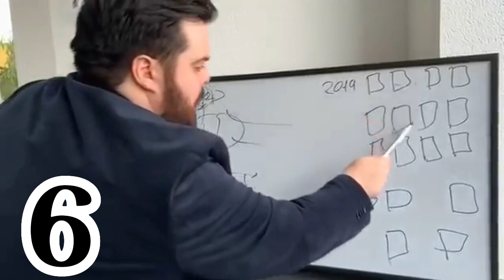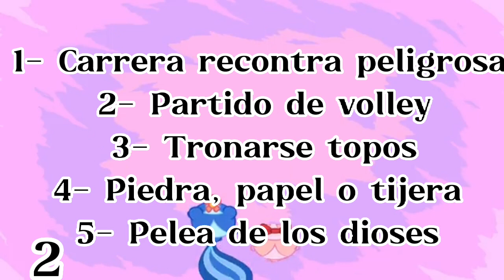Top los Mejores videos de Nemao 👍 (mi opinión)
Bueno gente despues de tanto alvoroto, pude porfin hacer la 2da psrte de los videos de Nemao, en este caso, hablare de los mejores que en mi opinión son de lo mejor.